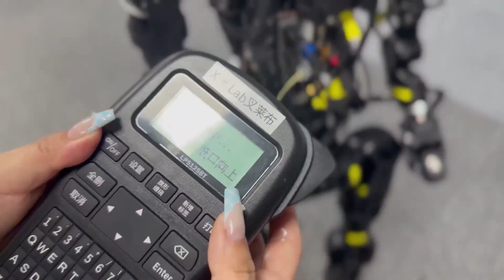A NEW Humanoid Robot War Emerges! The Companies building armies RIGHT NOW!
The race for AI dominance is heating up—and it’s no longer just about innovation. Major tech giants and robotics startups are now secretly building AI-powered humanoid robot armies, and the world is watching in shock! 😱🔥

With advanced artificial intelligence, combat-ready humanoid robots, and powerful military applications, this is no longer science fiction—it’s becoming reality. 🚀 Could this be the beginning of a global AI arms race? 👀 You NEED to see which companies are leading the charge, and how these robots are changing the future of warfare and defense!